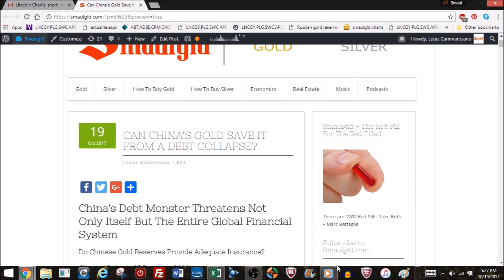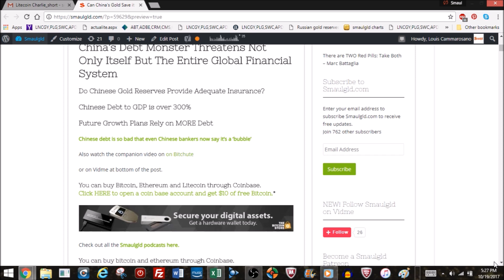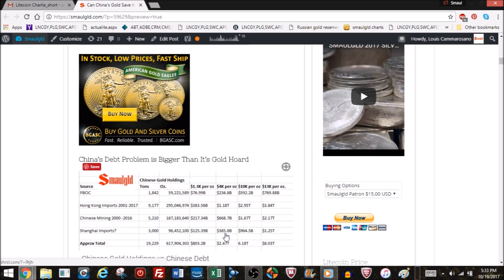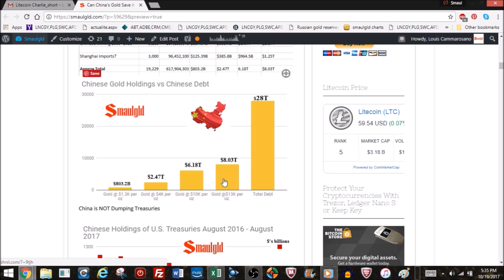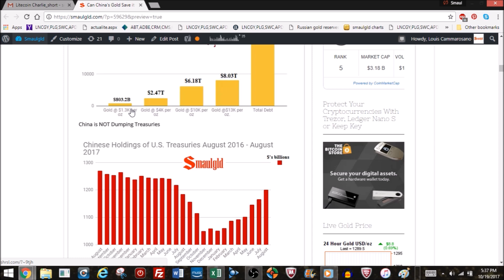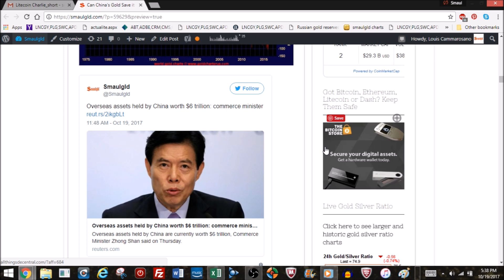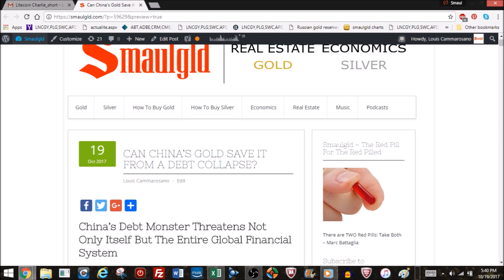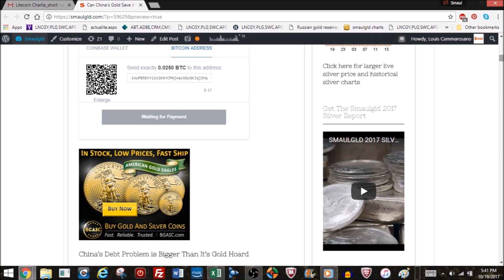Can China's Gold Save It From a Debt Collapse?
or Lite Coin LMrV7SRNkNsmRj4tYQiLFcXgpUh213aKw7

PROTECT your cryptocurrencies with hardware wallets Ledger Nano S, Trezor or Keep Key*

to see the blog post and the charts and more gold and silver buying opportunities.